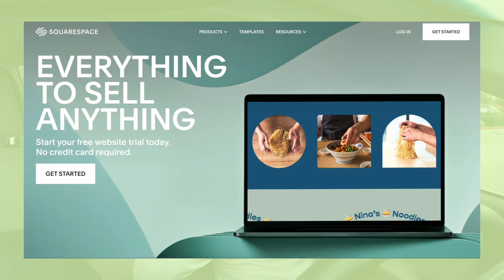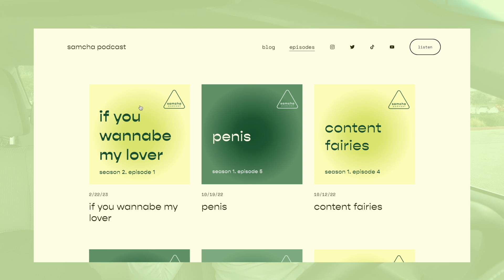How do I achieve work-life balance?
🎥 Production:
↳ See the “Production” list on my Amazon